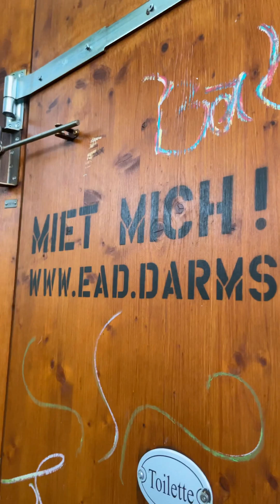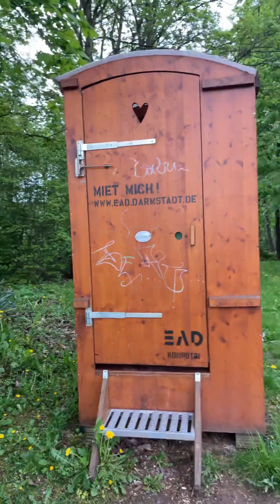Park Rosenhöhe , Darmstadt _ „Vor allen anderen lächelt mir dieser Erdenwinkel!"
„Park Rosenhöhe_ Darmstadt
Vor allen anderen lächelt mir dieser Erdenwinkel!"